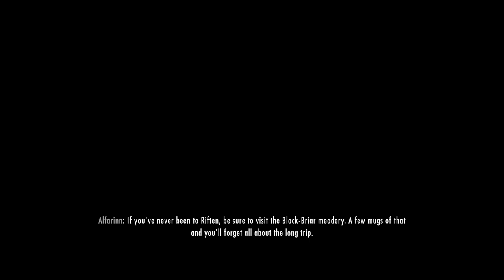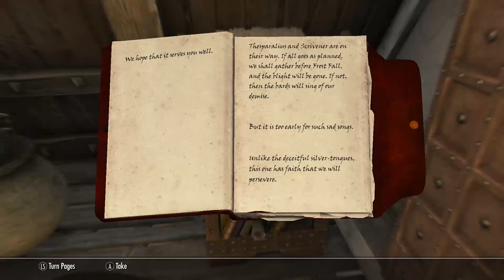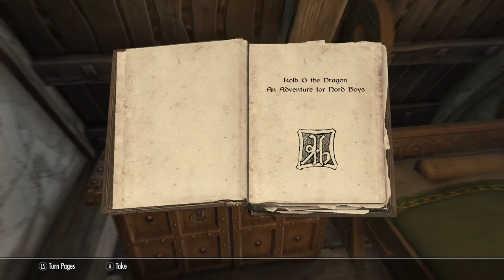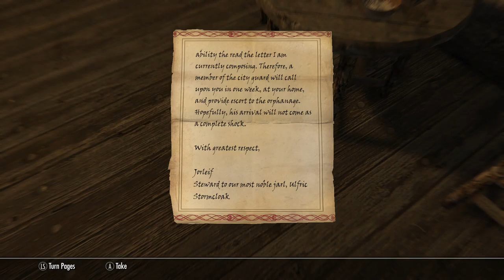The Beginning to a Daedric Journey | Neri the Khajiit | Artifact Collector Pt. 1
This is the beginning of Neri the Khajiit's journey to collect as many artifacts as possible. This playthrough will mainly be focused on the Dark Brotherhood, Thieves' Guild, and nightingale questlines, but I will also be doing some of the other quests as they are necessary. This is also a modded playthrough, but there are only 2 mods currently being used,
- Shirly follower
- Redspire manor
I will not be adding any other mods to this playthrough as they're not necessary, and I am playing on XboxOne so the catalogue of useful mods for my current objective is very limited.